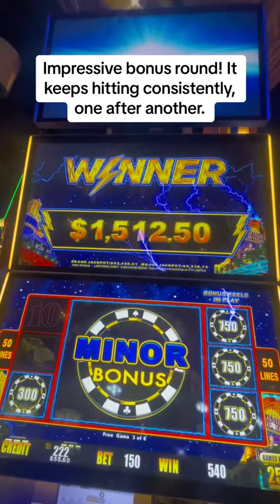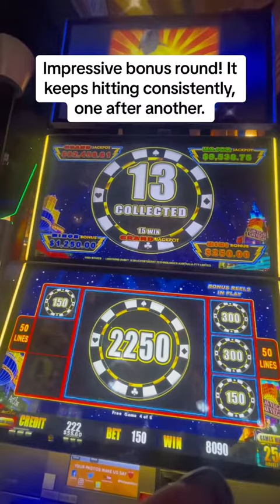Impressive bonus round! It keeps hitting consistently, one after another !